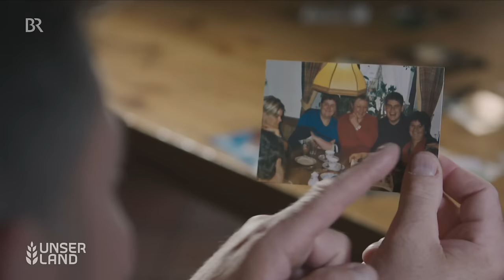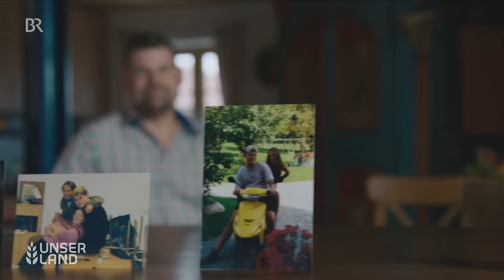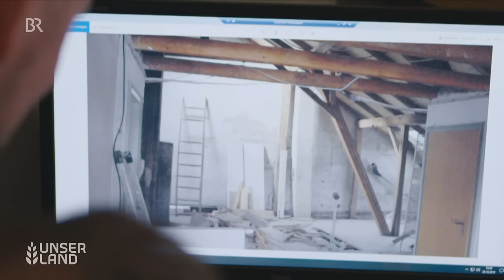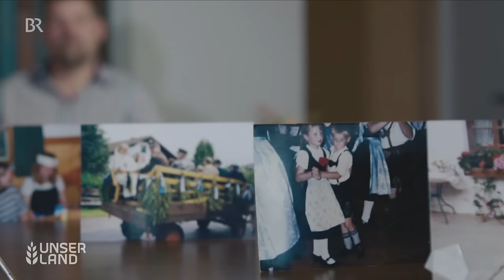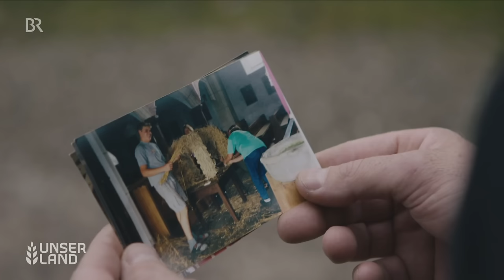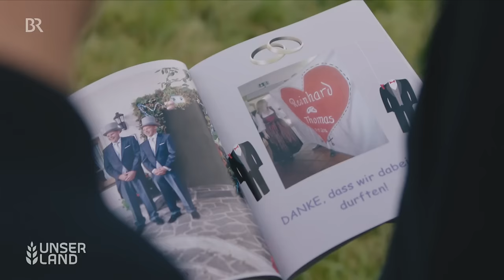Schwul, Landwirt & glücklich: Ein homosexueller Bauer im Porträt | Landwirtschaft | Unser Land | BR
Er ist Landwirt, schwul und glücklich verheiratet. Wir zeigen den 35-jährigen, homosexuellen Bauern Thomas Reitmaier aus dem Chiemgau im Porträt. Landwirt ist er mit Leib und Seele: Er hält Rinder, Ziegen und Schweine und bietet Urlaub auf dem Bauernhof an. Dazu kommt noch ein Teilzeitjob beim Veterinäramt, er bedient auf dem Münchner Oktoberfest und ist in zahlreichen Vereinen aktiv. Und er ist verheiratet - mit einem Mann. Eine Doku über einen schwulen Bauern und seine Liebe.